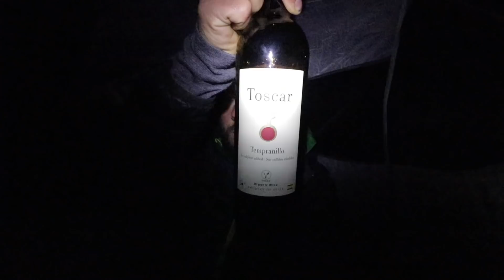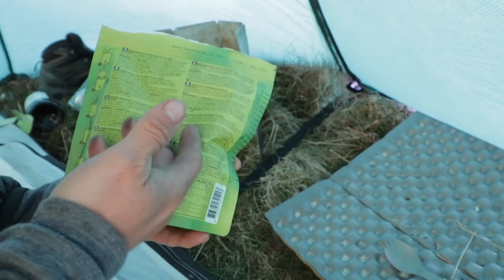Solo Wild Camping in Freezing Conditions | English Lake District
I really enjoyed this wild camp in the Lake District. The plan was to hook up with Von pickle fingers for a bushcraft camp but he had to tap out due to family stuff. So instead of a bushcraft camp I decided to head out a day early up into the hills. The stars didn't come out but I was blessed with a beautiful sunrise.

The morning swim blew away any signs of a hangover and set me up for the rest of the day!

I'll be at the Bushcraft show this year so come say hi if you're there.

Much Love!

-Hazy

THINGS I USE:

Tent (Helm 2)

Neo air xtherme

Bushbox xl

Main Camera

Point and shoot